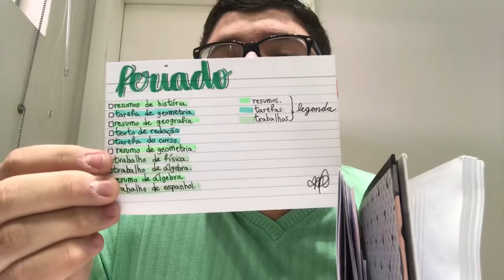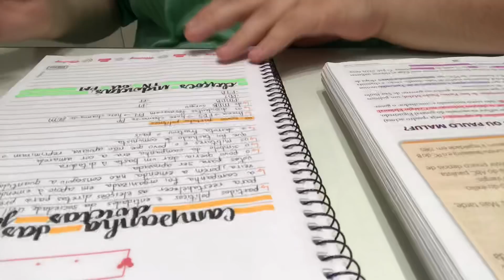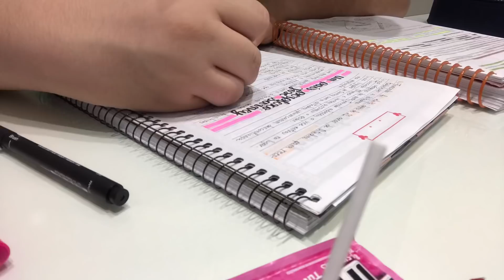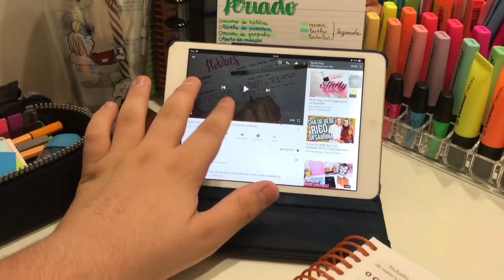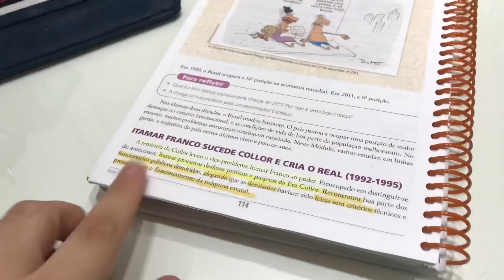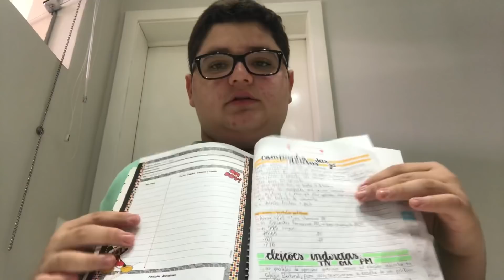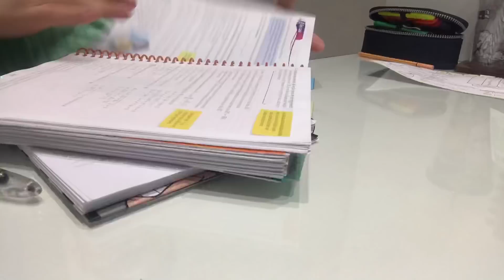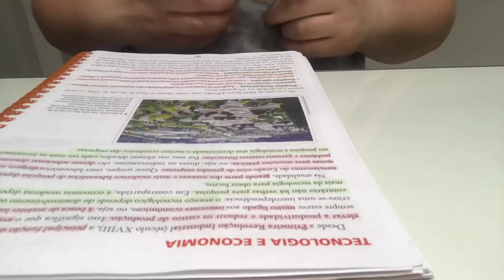STUDY VLOG #20 || Feriado com estudos acumulados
👦🏻PERGUNTAS FREQUENTES👦🏻
•QUAL É SEU NOME?
  Meu nome é Marcelo Garrido
  Moro em Indiana, interior de São Paulo
•QUAL FACULDADE QUER FAZER?
  Ainda não sei
•EM QUE SÉRIE VOCÊ ESTÁ?
  Estou no 9º ano
🎬PERGUNTAS SOBRE O CANAL🎬
•QUAL A SUA CÂMERA?
  Câmera do IPhone 7 plus
•QUAL O SEU EDITOR?
  Uso o Imovie para celular

📚INSTAGRAM DE ESTUDOS: @study.and.plan
📷INSTAGRAM PESSOAL: @m.arcelo.g.arrido

💋BEIJOS💋